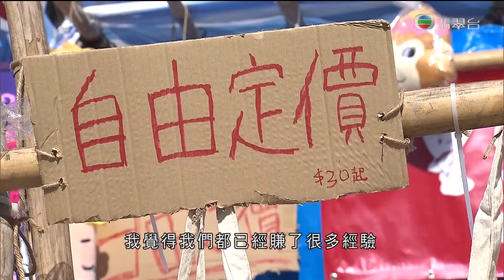[新聞](2016-02-07)年廿九新聞(1300)